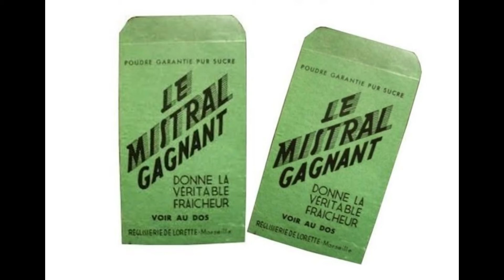MISTRAL GAGNANT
Chanson de Renaud
reprise chant guitar JP

Le Mistral gagnant était un bonbon qui se présentait sous la forme d’un sachet en papier contenant une poudre sucrée, parfumée et pétillante sur la langue. Certains sachets contenait  un mot "gagnant" à l'int"i=rieur et on pouvait alors échanger l'emballage vide contre un nouveau sachet